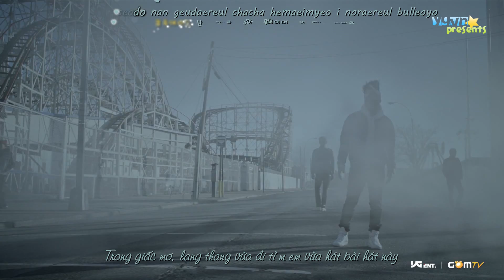[Vietsub-Kara] BLUE - BIGBANG [YGVN]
Fx thanks to monmon63100 @ youtube XD~
Log on to ygfamilyvn.com for download link and other vietsub videos.